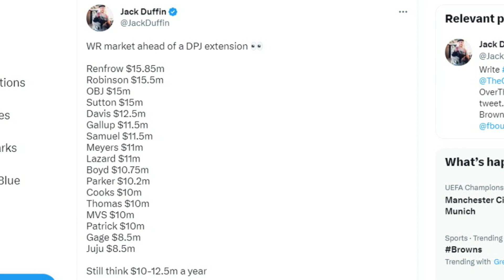What a Donovan Peoples-Jones Contract Extension Could Look Like for the Browns - Sports4CLE, 4/11/23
Dave Bacon and Scott Petrak discuss a possible contract extension for Browns wide receiver Donovan Peoples-Jones.